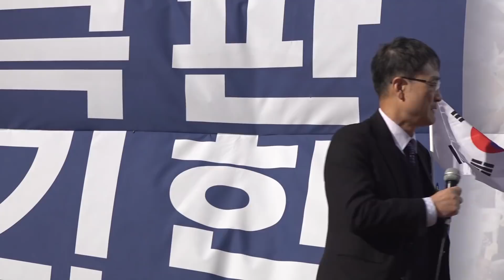10월27일_ 이주찬 _ 태극기 이외의 무기를 들어야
27일(토)오후 서울역 광장에서 천만인서명운동본부 주최 대한애국당 주관으로 87차 태극기집회가 열렸다.